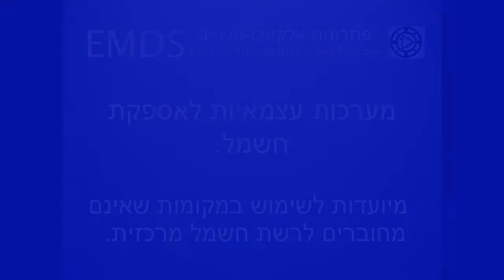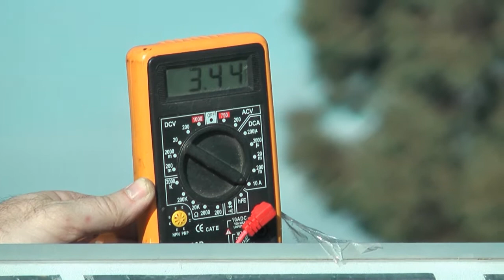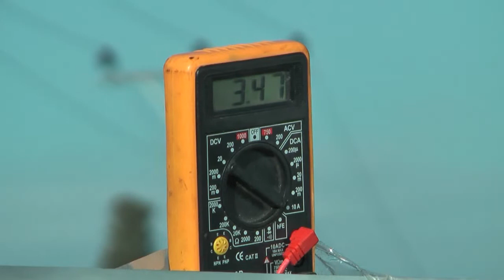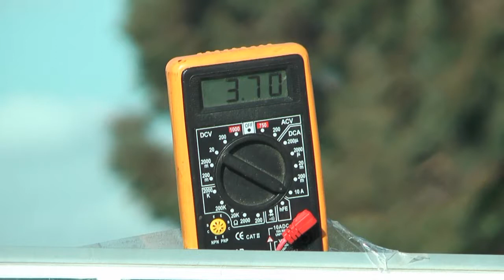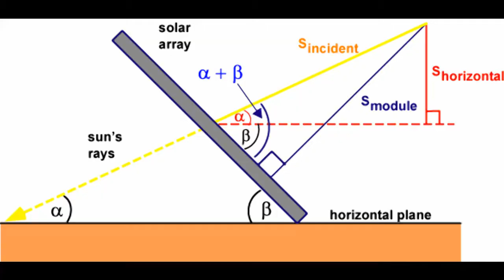EMDS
experience with solar lights  directions